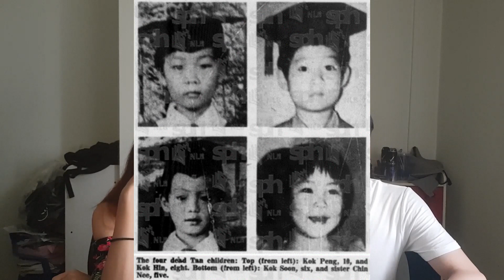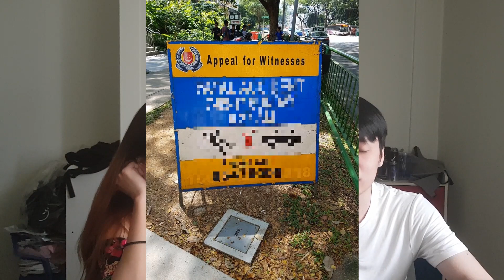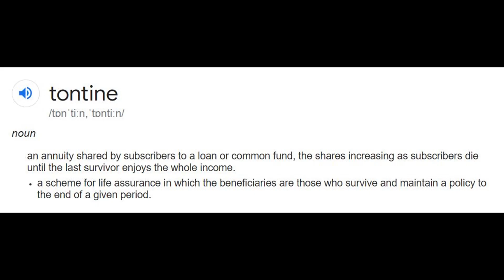The Horrifying Massacre of the Tan Children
On this episode of Singapore Unsolved Mysteries, we discuss what happened to the Tan children on the tragic morning in 1979.

Kristine

Filmed by:
Lachan